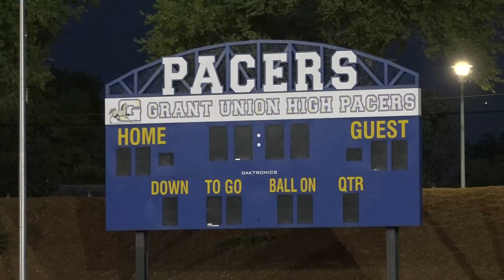Grant High School football team looks to defend state title